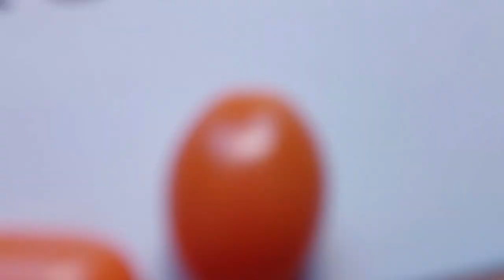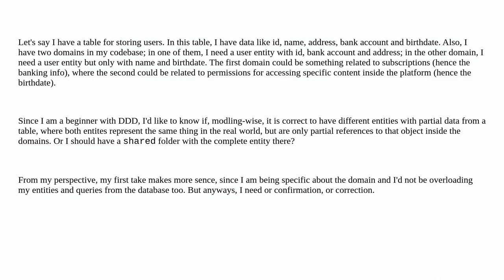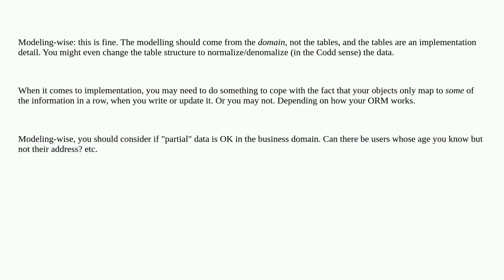Softwareengineering: Deriving entities in different domains from one DB table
Deriving entities in different domains from one DB table

A special thanks goes out to the community

  domain-driven-design entity modeling